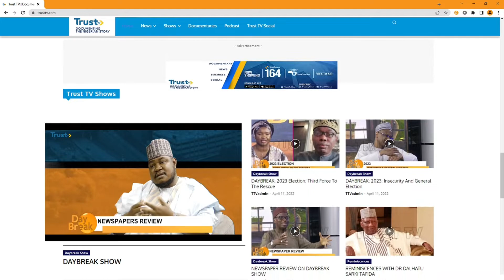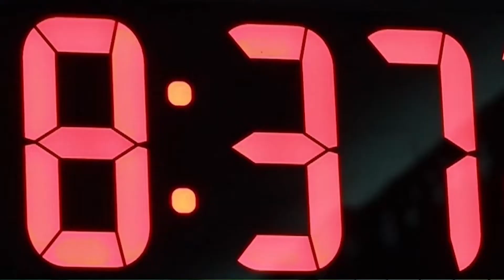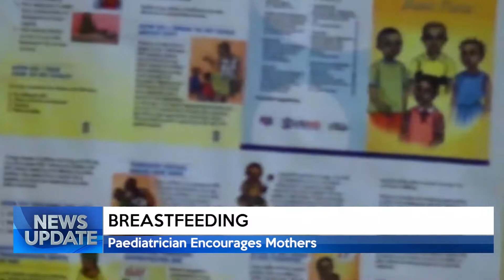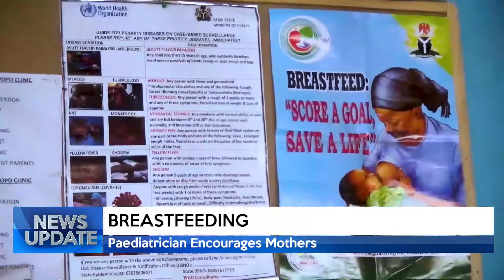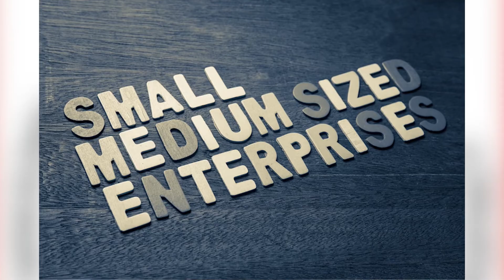NEWS UPDATE @5PM 18/08/2022 | TRUST TV